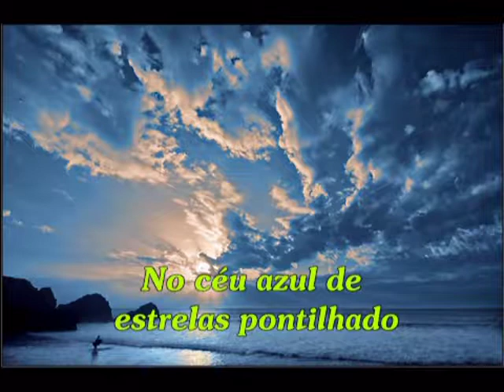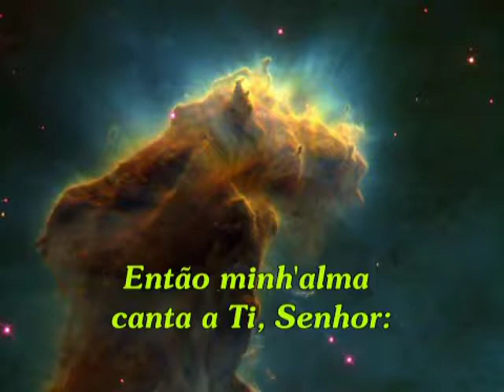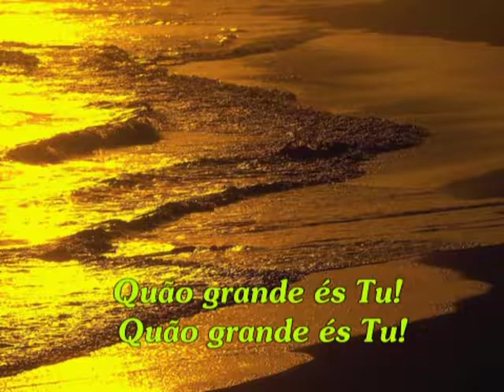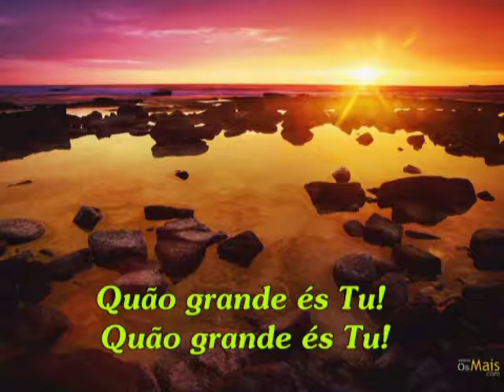Pe Marcelo Rossi - Deus de Amor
Esta canção neste clipe, vai demonstrar através de imagens , a bela obra da criação de Deus, e seu amor infinito por cada um de nós.